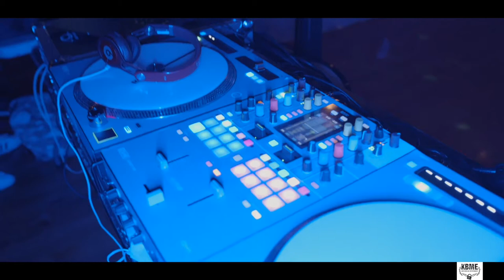kBME First live performance at Sumyung Ho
Yung Spook
Joe Fin